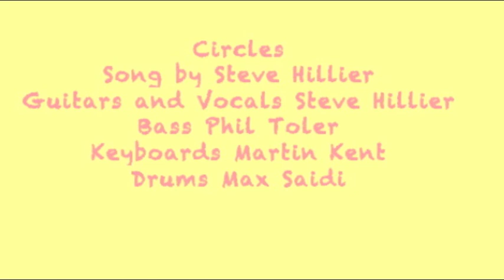Circles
Our sixth song as The Dead Cherry Pickers Music Society. A really beaty song from Steve Hillier and one which, lyrically, we can all relate to from time to time.